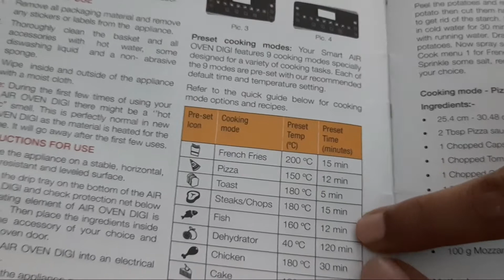❤️Oil free fish Recipe in Havells Air Fryer digi oven❤️Healthy Recipewithout oil fish recipe byAFSHA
Recipe made in Havells Air
 Fryer with less to no oil, makes food much healthier and preserves its nutritional values.